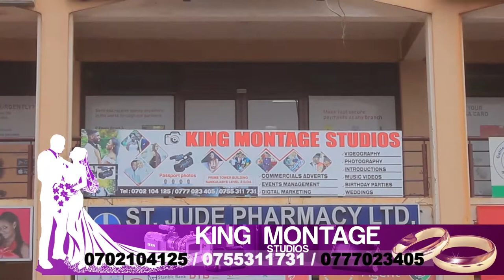Alexandre Lacazette Lifestyle | Girlfriend | Networth | Cars | Family Children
Alexandre Lacazette Lifestyle | Girlfriend | Networth | Cars | Family |